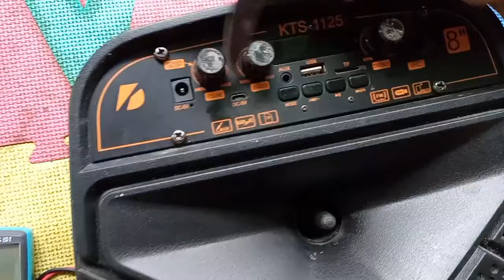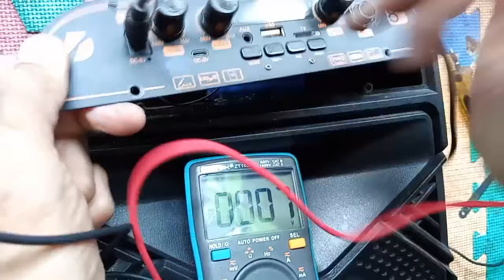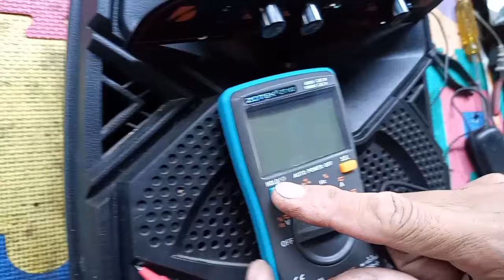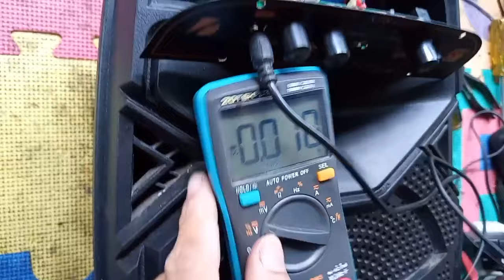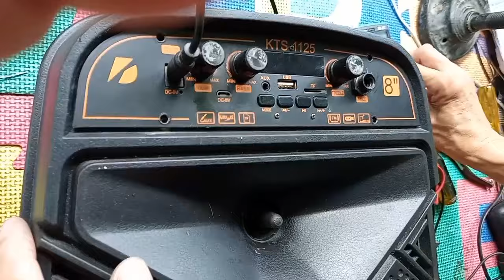No Power No Display Bluetooth Speaker Box Tips and Teknik